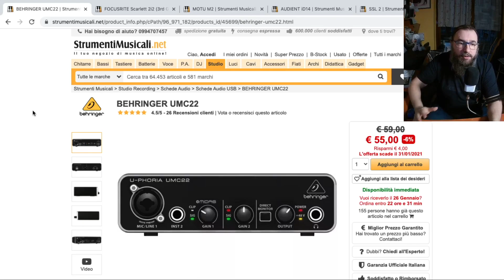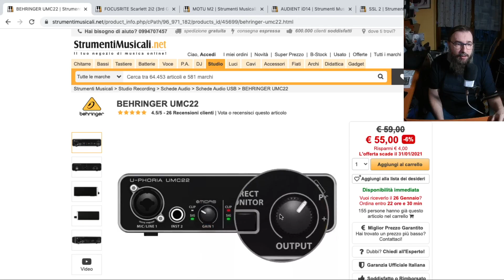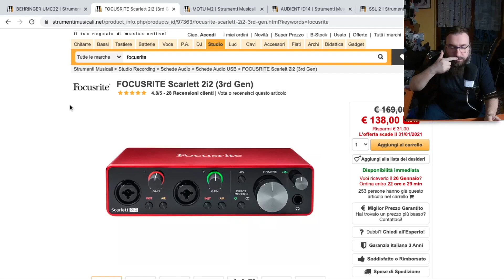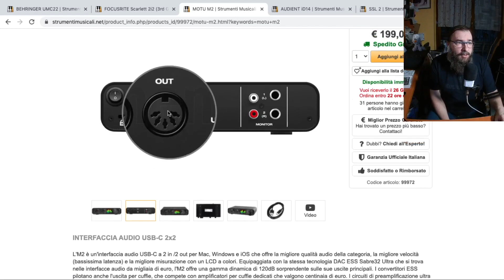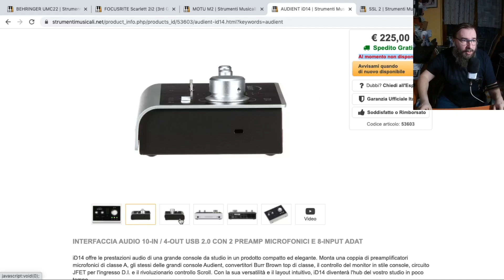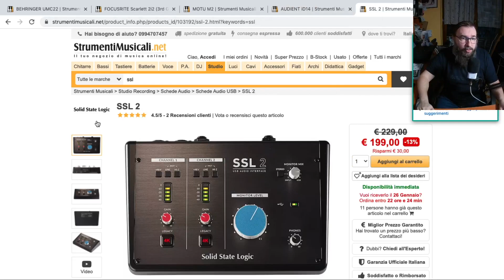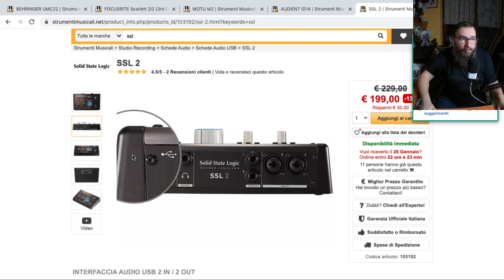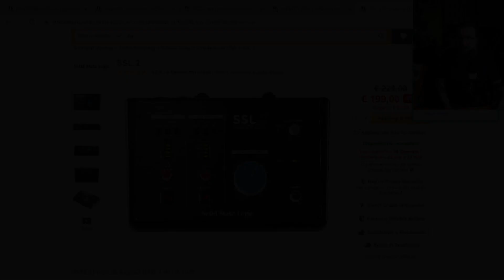Scheda audio? Si ma quale?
Eccoti un pratico elenco di alcune schede audio che io ritengo interessanti per il tuo home recording studio.
Un pratico elenco partendo dalla più economica a qualcosa di più costoso, ma sempre senza svenarsi :D

Per avere i link visita i il mio sito e vai nella sezione consigli per gli acquisti !

Come ?

Strumentazione utilizzata :

Scheda audio - Antelope Discrete 4 :

Microfono - Lewitt LCT 240 Pro :

Scheda Audio - SSL2 :

Monitor : Eve Audio SC2'3 :

schede audio,acquisto,migliore,home studio,quale schede audio, mix protools, mix logic pro x.